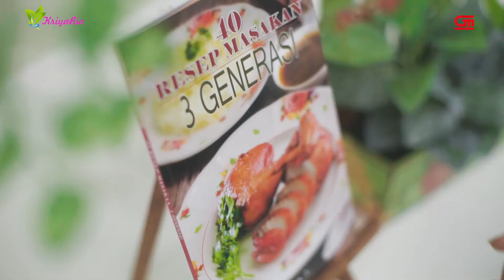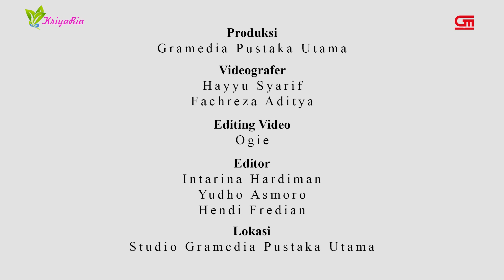Ayam Goreng Pandan Wangi - Sufi S. Y.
Nah, para ibu tidak perlu bingung dan pusing lagi, karena
sebenarnya di samping makanan bermutu dan cukup gizi yang
diperlukan bagi kesehatan, dibutuhkan juga makanan yang bervariasi, baik bahan utamanya, maupun cara pengolahannya. Semoga buku 40 Resep Lintas 3 Generasi ini menjadi sahabat Anda menyiapkan hidangan lezat bagi keluarga tercinta.